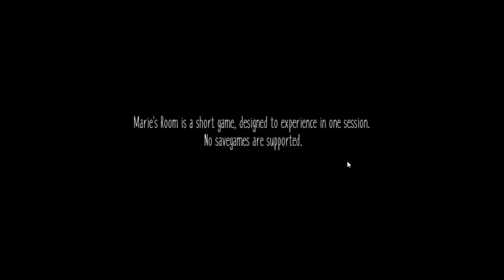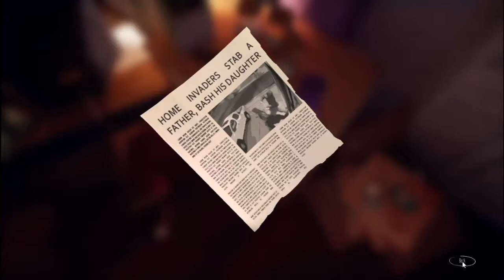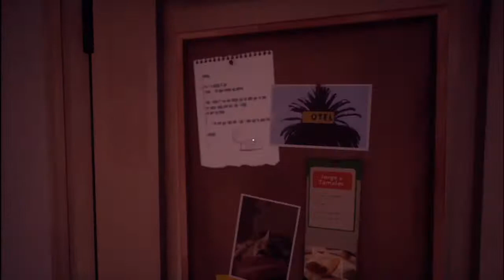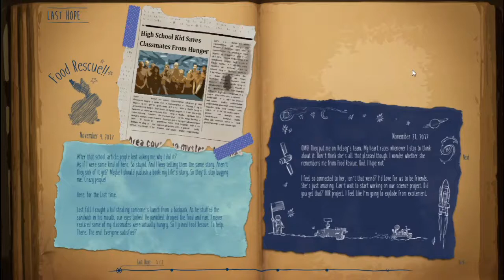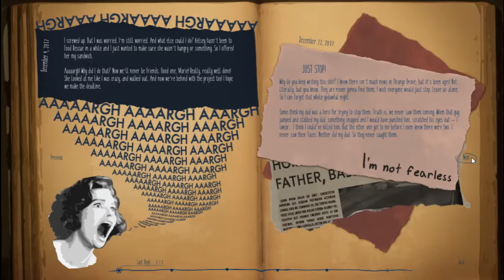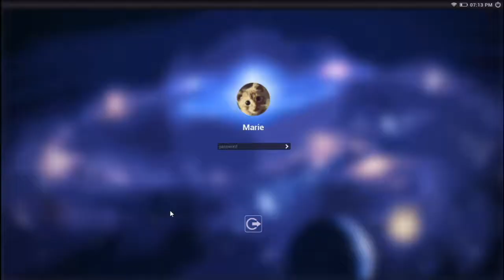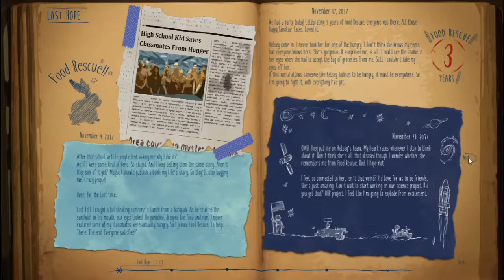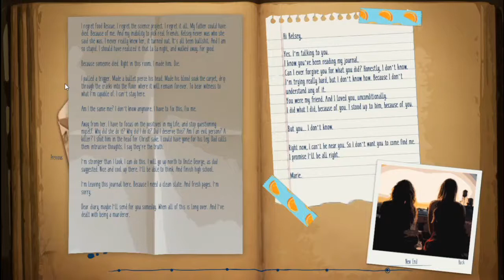Let's see what she's hiding | Maries Room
hey guys kattsy here!

I LOVED THIS GAME! it was cute, relaxing, kept my curiosity up. p.s. i did go back to get 2 achivements i missed, it did not change the story at all so don't worry you didn't miss anything.

I highly reconmend you play it for yourself

Videos uploaded every Monday and sometimes Friday! (right now it is whenever possible)

programs:
recording ~ Bandicam
video editing ~ NCH
drawing ~ Paint Tools Sai